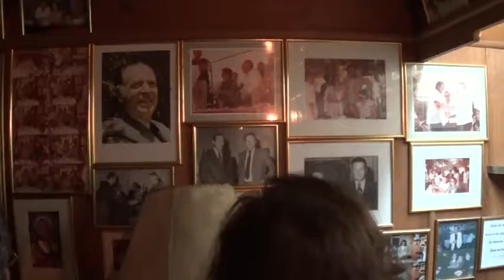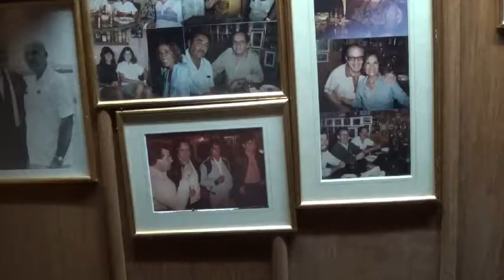Helena en Ica 03